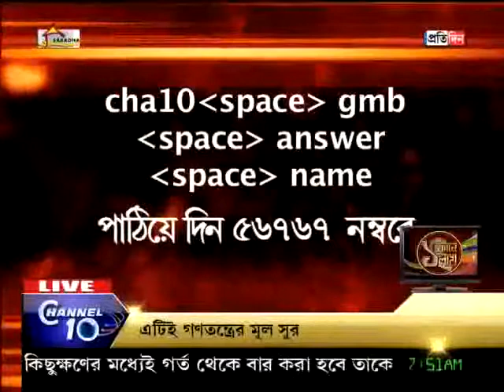Good Morning Bangla With Monomoy Bhattacharya- with Our Harmonium